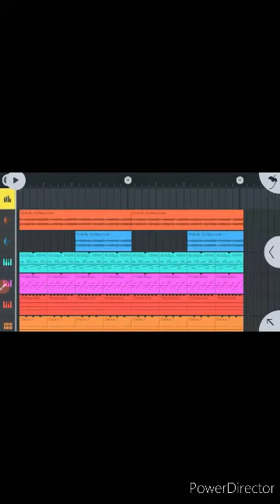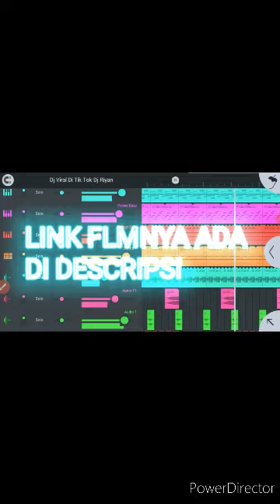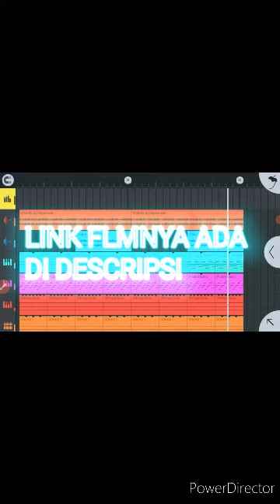DJ MILAKU FL STUDIO MOBILE....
DJ INDONESIA 🎧 👍

Terimah Kasih Yang Udah Nonto Video Saya Bantu Suport Cenel Saya Dengan